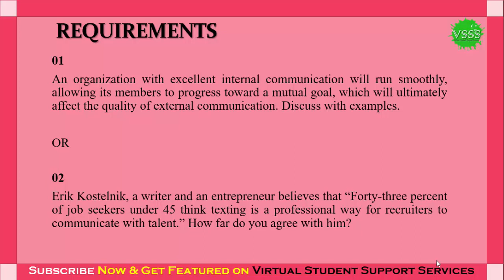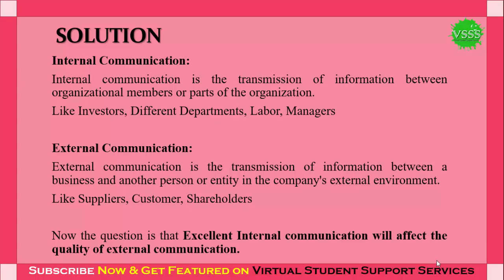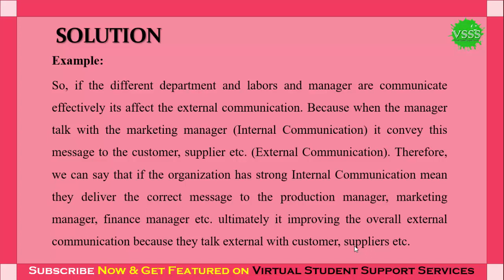SOLUTION GDB No. 1 (ENG301 - Business Communication) Spring 2019